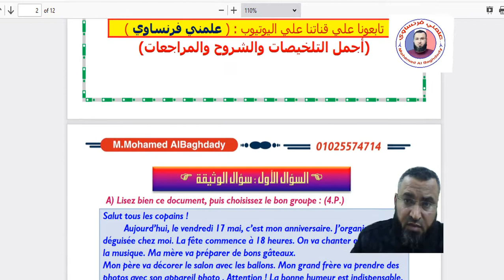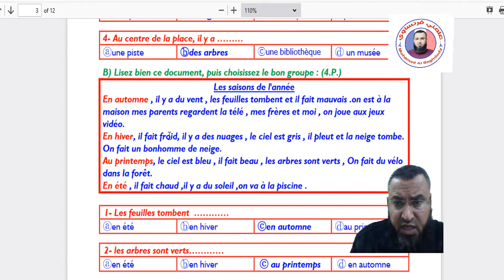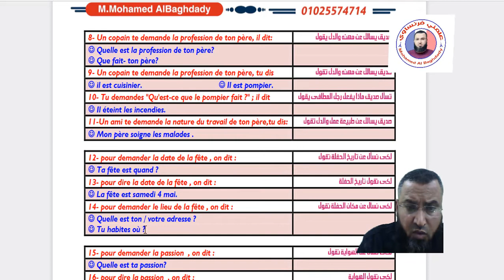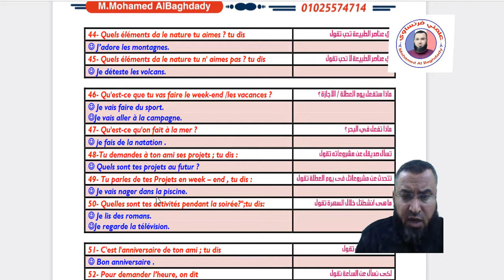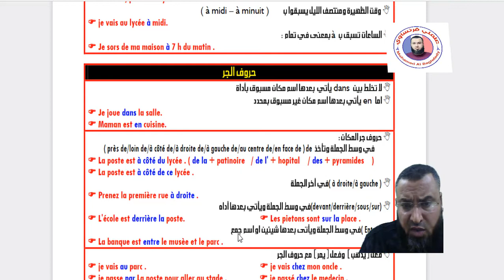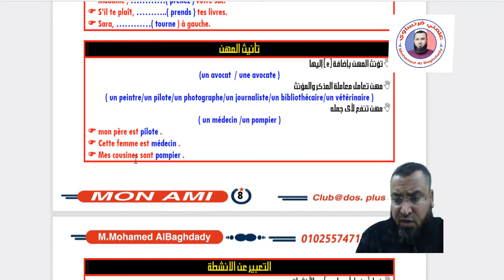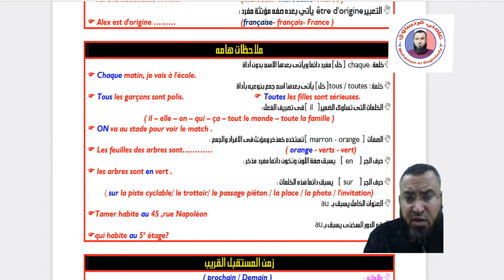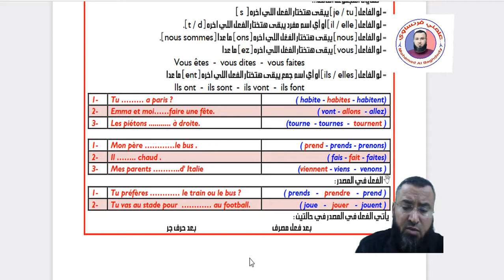مراجعة ليلة الامتحان للصف الثاني ترم أول